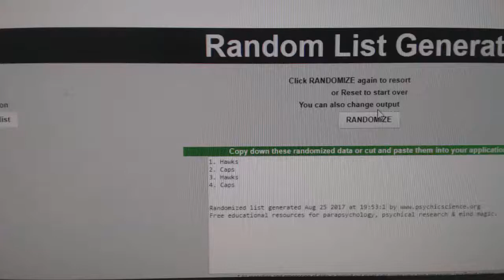C&C #7746 Multi Random